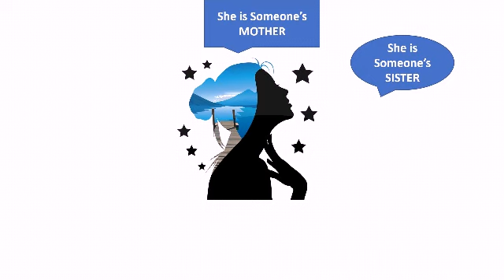The Women who prepare the Lunch Box - Happy Women's Day 2020 - Sebastian Braganza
The women who prepare the Lunch Box ( the lad's mother)
The Disciples who brought the lad to Jesus
The lad who gave the lunch box Box to Jesus
Jesus who multipied the loaves & fishes

Everything starting with a mother prepare her lunch to his kids
So when a lunch box is prepare by your mom, sister, wife : just thank and respect her all this service.